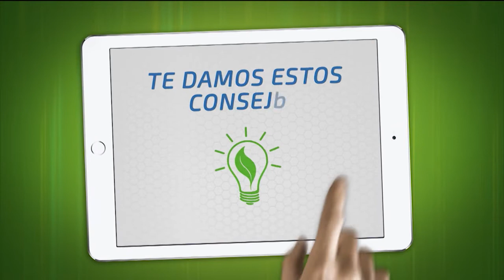🚿🛁¿Cómo ahorrar agua al momento de bañarse?🚿🛁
AGUA ➡️ Recurso importante, vital pero también escaso y que debemos cuidarla.
En 1 minuto te contamos cómo ahorrar agua al momento de bañarte.

Buscá para anotar y que estos tips sean los próximos a implementar en casa, para sumarte al cuidado del planeta.

▶️Dale play al video y conocé cómo ahorrar agua cuando te bañas.